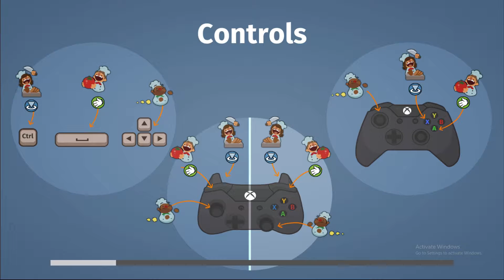Overcooked Episode #7 3 PEOPLE ALL AT ONCE